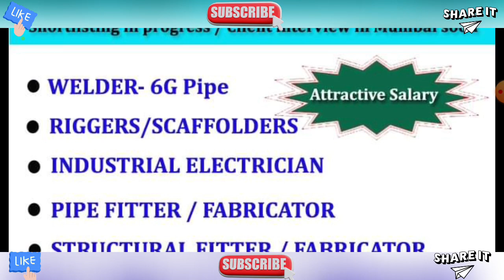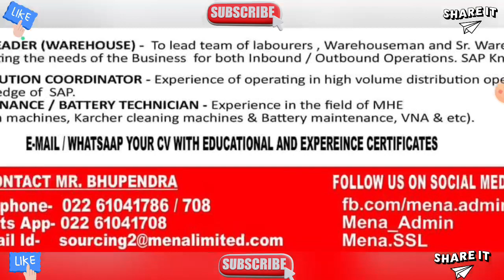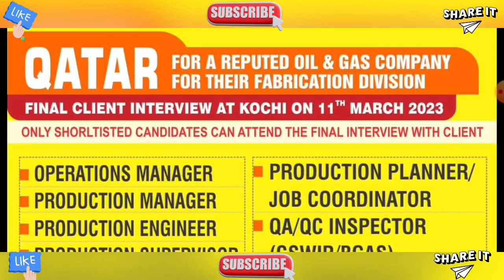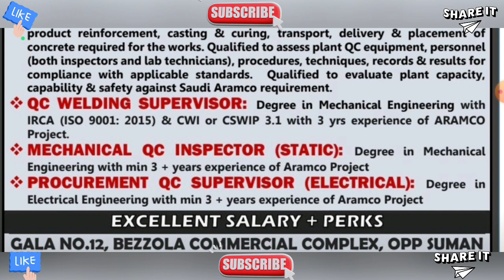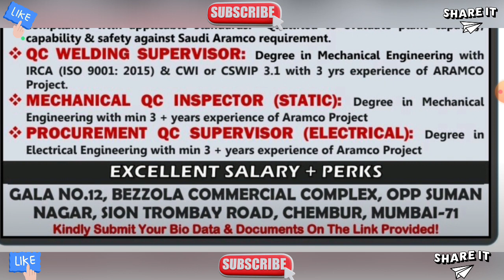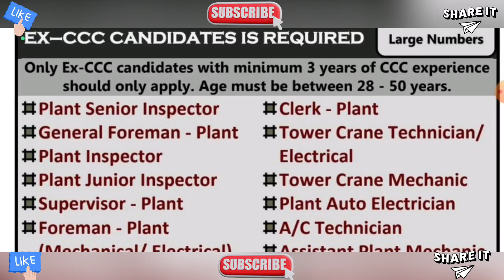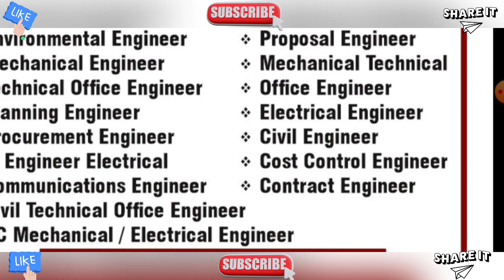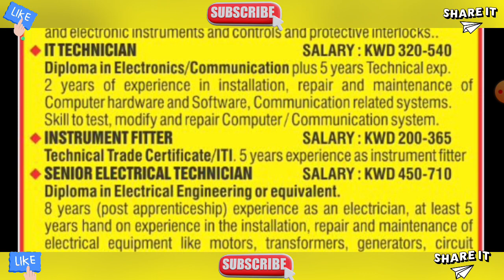Free Requirements For CCC Qatar ✓ Gulf Job Vacancy 2023 ✓ Dubai Job Vacancy 2023 ✓ Kuwait Jobs 2023